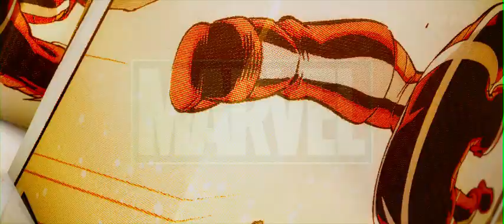guardians of the galaxy || trailer || only trailer